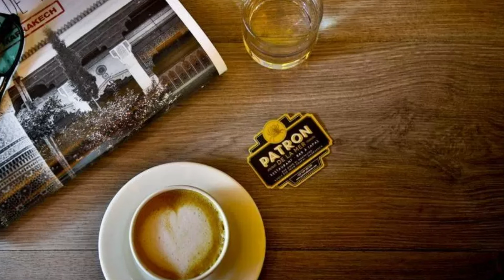2Ciels Boutique Hotel, Marrakesh, Morocco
*2Ciels Boutique Hotel: A Chic Urban Oasis in the Heart of Marrakesh*

2Ciels Boutique Hotel is a stylish and contemporary retreat offering guests a luxurious and vibrant experience in the heart of Marrakesh. Combining Moroccan flair with modern elegance, this boutique hotel delivers exceptional service, chic accommodations, and world-class amenities, making it an ideal destination for travelers seeking a unique and memorable stay.

*Prime Location in the Gueliz District*

Located in the fashionable Gueliz district, 2Ciels Boutique Hotel places guests within walking distance of the city’s finest shopping, dining, and entertainment. The hotel is also conveniently close to Marrakesh’s historic landmarks, including the Majorelle Garden, Jemaa el-Fnaa Square, and the Koutoubia Mosque, offering the perfect balance between contemporary urban living and traditional Moroccan culture.

*Elegant and Modern Accommodations*

2Ciels Boutique Hotel offers a range of elegant rooms and suites, each designed with modern comfort and artistic flair in mind. The spacious accommodations feature luxurious bedding, stylish Moroccan decor, and private balconies that offer views of the city or the hotel’s beautiful pool. With high-speed Wi-Fi, flat-screen TVs, and fully equipped bathrooms, every room ensures a relaxing and sophisticated atmosphere.

*Exceptional Dining at PATIO and the Sky Lounge*

Guests can indulge in a variety of culinary delights at 2Ciels Boutique Hotel. *PATIO* serves Mediterranean and Moroccan fusion cuisine, offering a refined dining experience in an inviting and cozy setting. For those seeking a more relaxed vibe, the *Sky Lounge* offers refreshing cocktails, tapas, and breathtaking panoramic views of Marrakesh’s skyline, creating the perfect backdrop for a memorable evening.

*Relaxing Rooftop Pool and Sun Deck*

The rooftop pool at 2Ciels Boutique Hotel is a true highlight, providing guests with a serene space to relax and unwind. The sun deck is beautifully designed with comfortable loungers, where guests can bask in the Moroccan sun while enjoying refreshing beverages. The rooftop offers stunning views of the city, adding a sense of luxury and relaxation to your stay.

*Wellness and Spa Services for Rejuvenation*

For guests seeking relaxation and well-being, the hotel’s spa offers a range of rejuvenating treatments, including massages, facials, and beauty therapies. The calming environment and expert therapists ensure that guests leave feeling refreshed and revitalized. The wellness center also features a fitness area, allowing guests to stay active during their stay.

*Stylish Event Spaces for Special Occasions*

Whether for intimate gatherings or corporate meetings, 2Ciels Boutique Hotel offers elegant event spaces that cater to every need. The hotel’s chic ambiance and personalized services make it the perfect venue for special occasions, ensuring an unforgettable experience in a luxurious setting.

*Impeccable Service and Warm Moroccan Hospitality*

At 2Ciels Boutique Hotel, guests are treated to world-class service and warm Moroccan hospitality. The attentive staff is dedicated to ensuring that every detail of your stay is handled with care, from arranging local excursions to providing personalized recommendations. The hotel’s commitment to delivering an exceptional guest experience enhances the overall stay.

*Perfect for Couples, Families, and Urban Explorers*

Whether you’re visiting Marrakesh for a romantic getaway, a family vacation, or an urban adventure, 2Ciels Boutique Hotel offers the perfect combination of style, comfort, and convenience. With its chic design, prime location, and outstanding amenities, it’s an ideal choice for travelers looking to experience the best of Marrakesh.

**Suggested keywords**: 2Ciels Boutique Hotel, Marrakesh, luxury hotel, Gueliz district, modern elegance, rooftop pool, spa services, dining, Sky Lounge, Moroccan hospitality, romantic getaway, family vacation, urban oasis, event spaces.